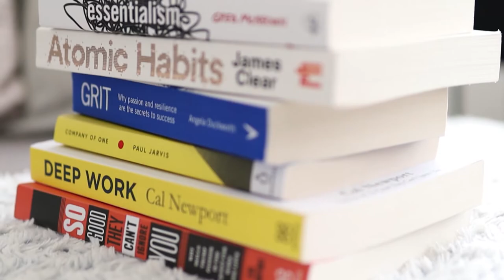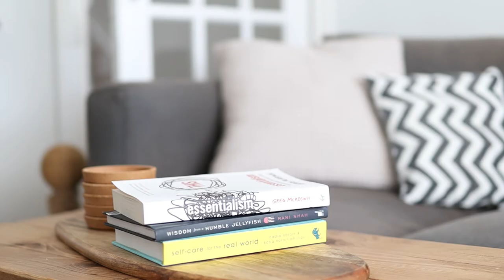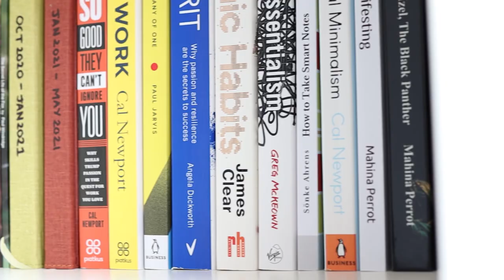The Psychology Behind Buying Books We Don't Read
In this video, I explore why we buy more books than we'll ever read. I talk about concepts like the anti-library, tsundoku, bibliomania, and more.

If you're a bookworm, book collector or just have some interesting book buying habits, then this one is for you!